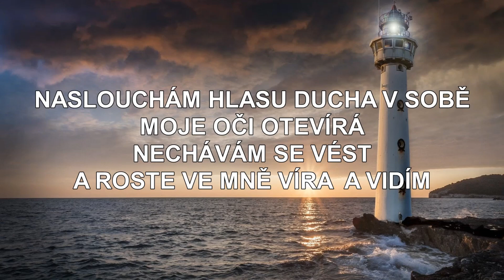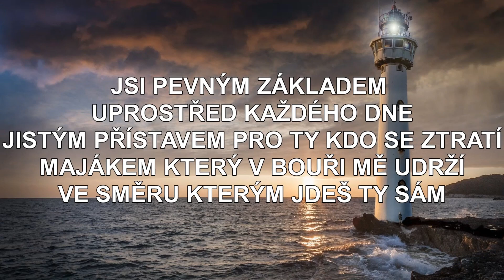V co chceš věřit?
Kázání + chvály v jednom videu
Téma: "V co chceš věřit?"
Verš: Matouš 28:1-20 B21

vzkříšení,zmrtvýchvstání,velikonoce,velikonoční neděle